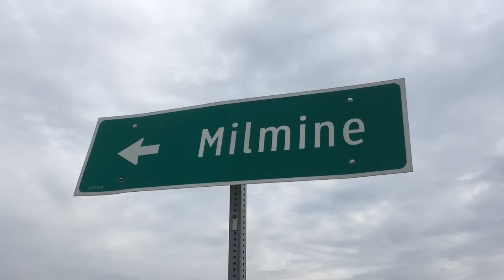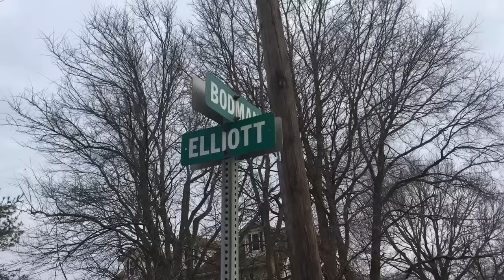A Quick Trip Through Milmine, Illinois (January 2017)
This short two-minute clip takes you through the small central Illinois town of Milmine in January 2017.